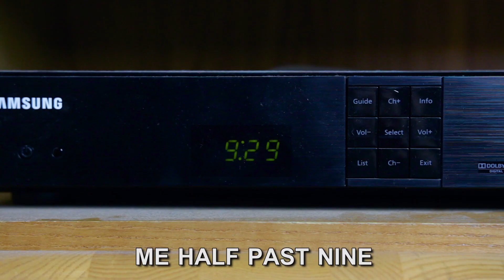"Hard Times" by Paramore - Music Video PARODY!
A music video parody of Paramore's single "Hard Times!"

"culter35"

Written by: Anthony Mennella
Directed by: Anthony Mennella
Filmed by: Anthony Mennella
Edited by: Anthony Mennella

Cast:
Anthony Mennella as Himself/Grandpa
Christopher Mennella as The Ghost
Larry Mennella as Himself

Equipment:
Canon 60D
Canon T2i
Sigma 18-35mm Lens f-1.8
Spider Rig DR-2 Shoulder Mount